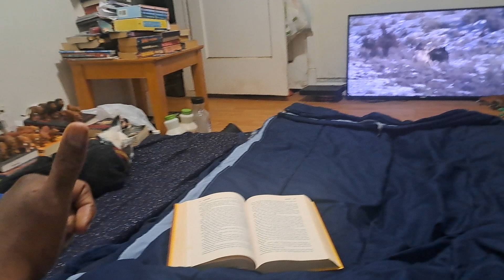Harriet Volmar the dog likes Wolf Documentaries